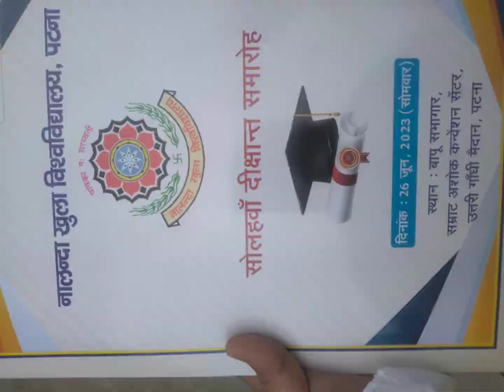| Convocation 🎓 day glimpse | Nalanda open University, Patna | bapu sabhagar Gandhi Maidan | Gold 🥇